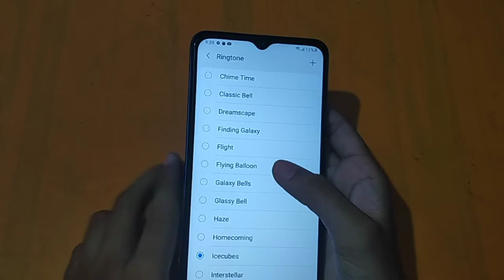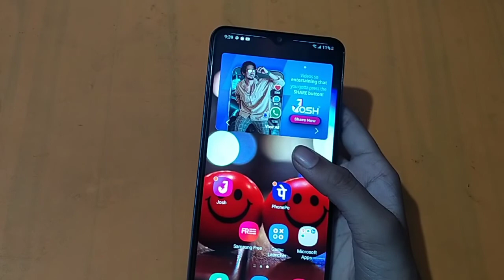How to change ringtone in Samsung galaxy A13 | ringtone change kaise kare